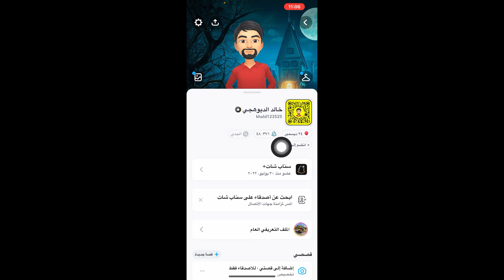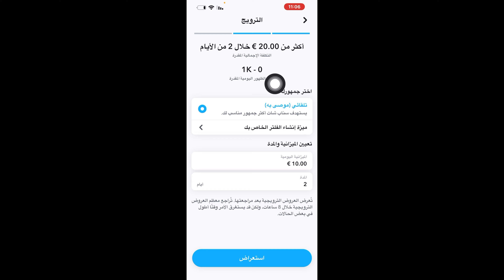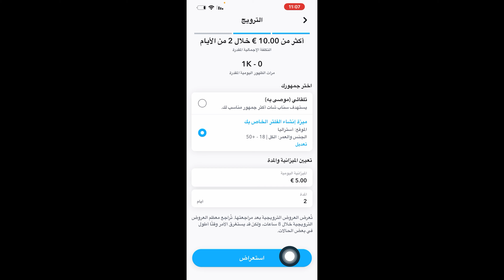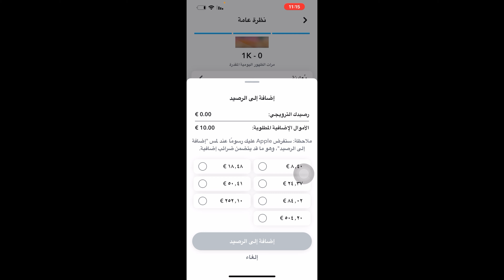طريقة ترويج الى دولة محددة في السناب شات / ترويج القصص العامة الى دولة محددة في السناب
طريقة ترويج الى دولة محددة في السناب شات

ترويج القصص العامة الى دولة محددة في السناب